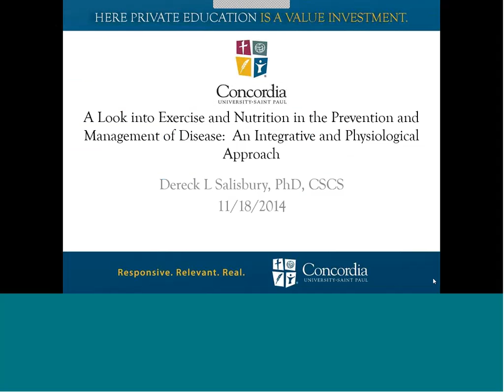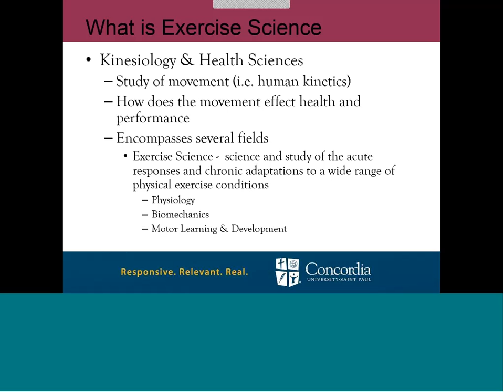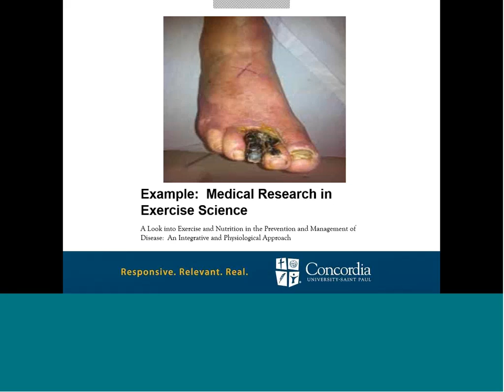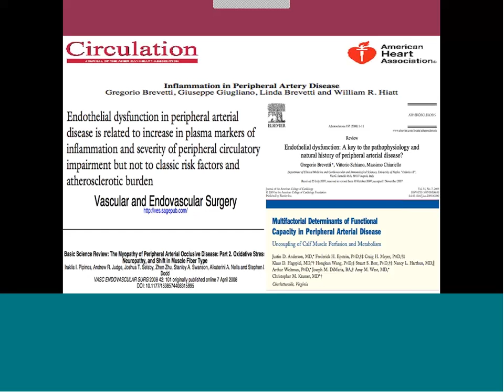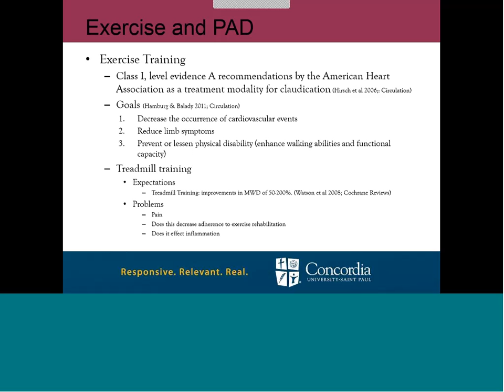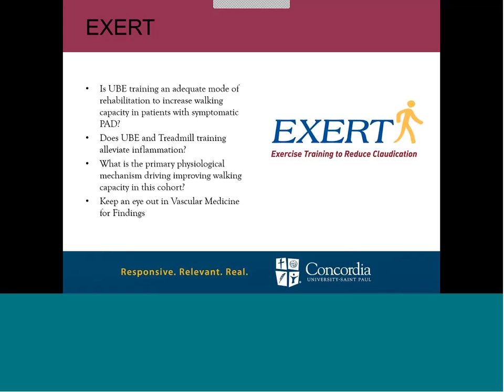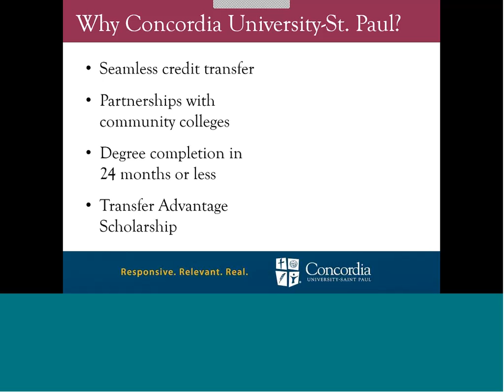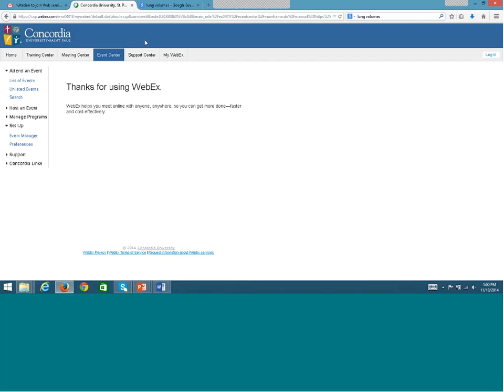Exercise and Nutrition in the Prevention and Management of Disease 20141118 1802 1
Learn how exercise science can help you keep yourself and others healthy.